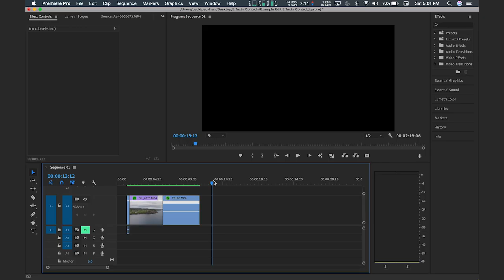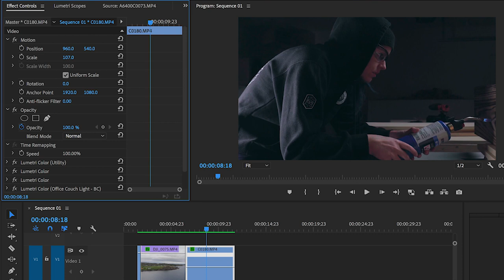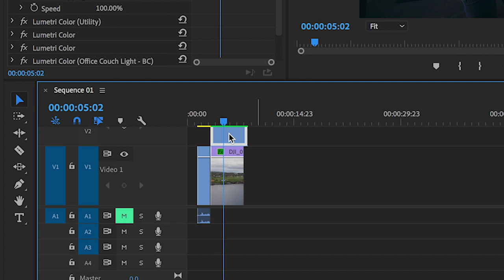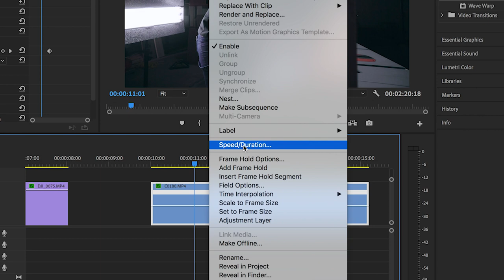Using the Effect Controls Panel with Becki & Chris | Premiere Pro Tutorial | Adobe Video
The Learn from the Pros for Premiere Pro tutorial series continues with Host Instructors Becki & Chris. Join us for Part Seven as Becki Peckham takes you on a tour of the Effect Controls Panel.